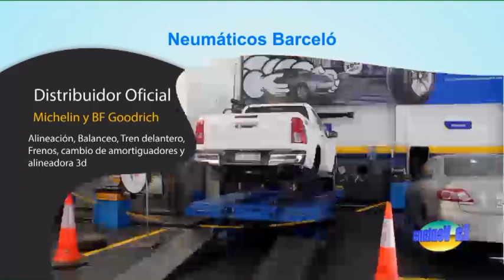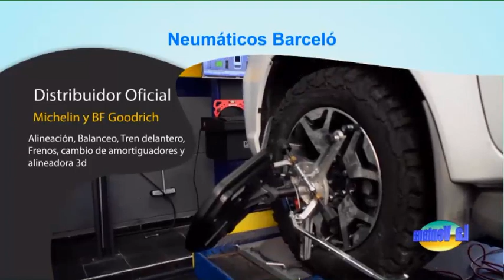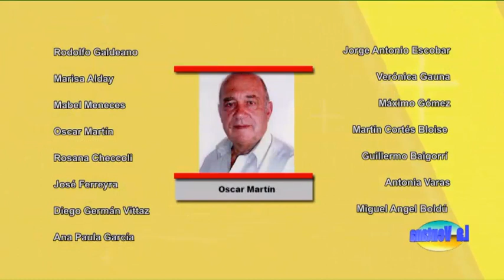Programa La Ventana del 27 de agosto de 2020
Programa La Ventana del 27 de agosto de 2020 con la conducción de Juan Carlos Bataller y Juan Carlos Bataller Plana, contó con la participación de los periodistas Mario Castro y Patricia Moreno. La edición fue sin invitados presenciales por estar la provincia en Fase 1 de la cuarentena. Se estuvo en contacto con Fabiola Aubone, ministra de Gobierno; Antonio De Tommaso, Director del IOPPS; José Domingo Petracchini, integrante del jurado del Concurso de Intérpretes y Walter Carrizo, Veterano de Malvinas, quien estuvo en el crucero Belgrano. En el Concurso de Intérpretes participó Banda Send.